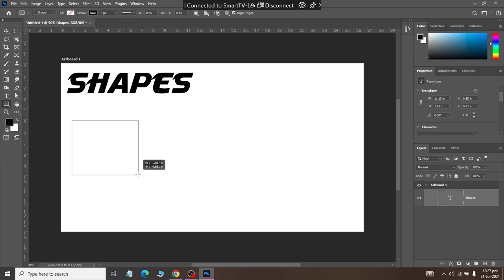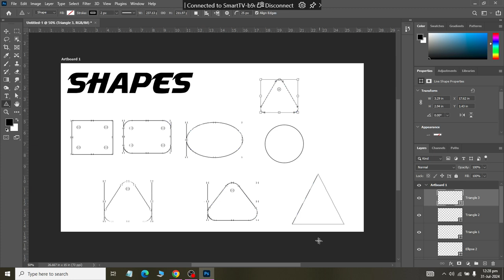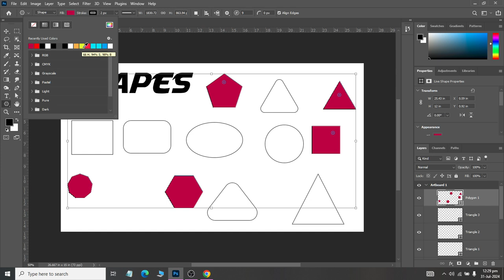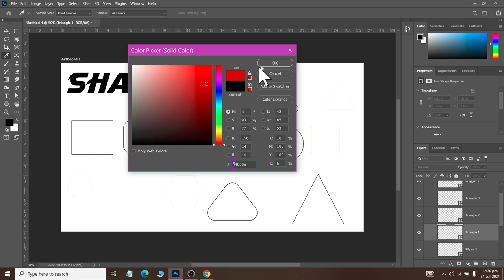Class 18 Shapes in Adobe PhotoShop 2021